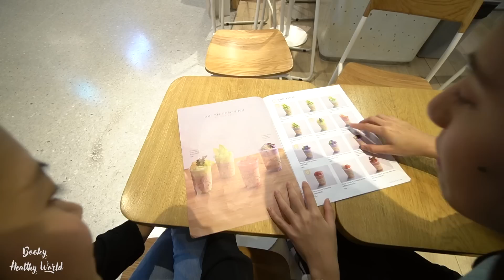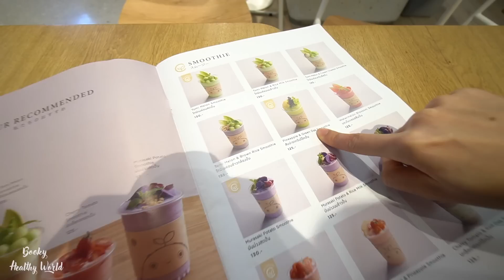Cheat Meal กินตามใจฉัน Ep1 | พากินร้านขนมหวานส่งตรงจากฟาร์ม Coro Field Dessert | Booky HealthyWorld